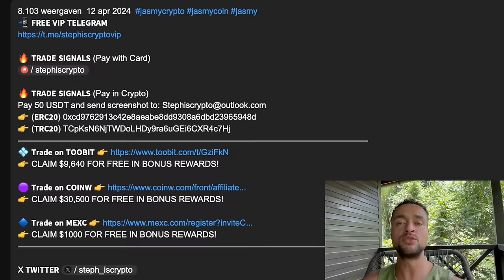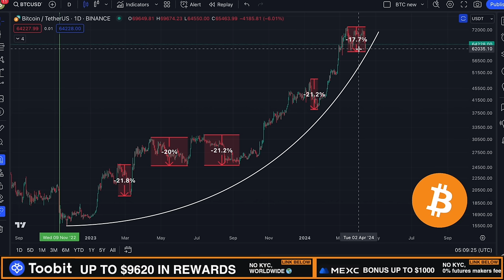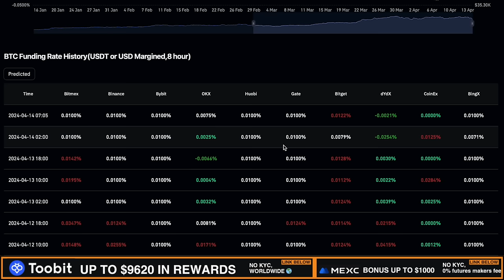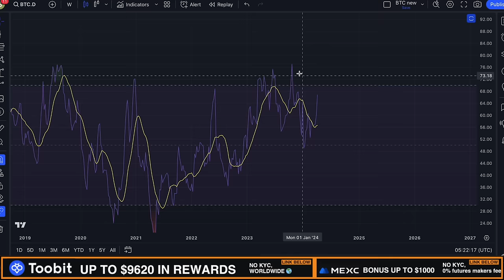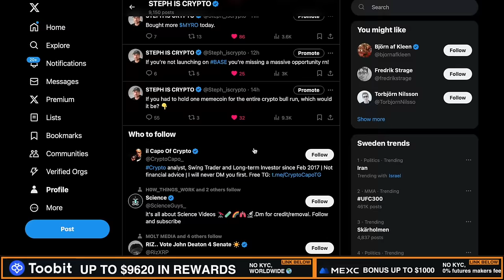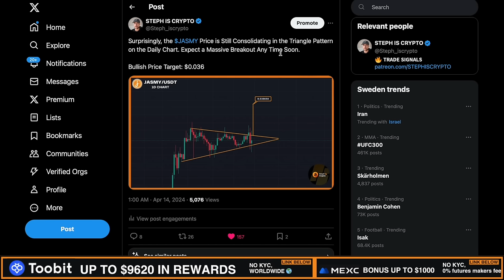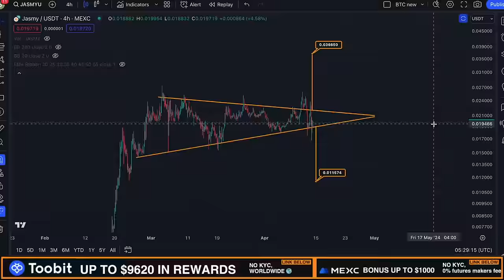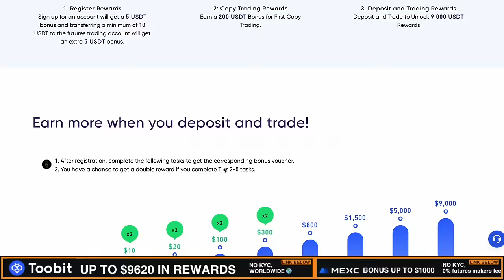JASMY & CRYPTO: I'M TAKING URGENT ACTION NOW!!!!!!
👉 (𝗘𝗥𝗖𝟮𝟬) 0xcd9762913c42e8aeabe8dd9308a6dbd23965948d
👉 (𝗧𝗥𝗖𝟮𝟬) TCpKsN6NjTWDoLHDy9ra6uGEi6CXR4c7Hj
👉 CLAIM $9,640 FOR FREE IN BONUS REWARDS!

👉 CLAIM $1000 FOR FREE IN BONUS REWARDS!

👉 CLAIM $30,500 FOR FREE IN BONUS REWARDS!

JASMY COIN PRICE PREDICTION 2024

Jasmy coin price prediction news update QNT quant now coin token live 100X ALTCOIN 1000x alt coin gems kaspa kas hbar XRP GALA gala games crypto Litecoin trade BITCOIN BTC CRYPTO MARKET USDT USDC COIN GAMING Games BLOCKCHAIN METAVERSE ICP INTERNET COMPUTER DFINITY PROTOCOL ICP COIN ICP CRYPTO MEXC TOOBIT COINW EXCHANGE SUPPLY SHOCK ICP SCARCITY SCARCE CRYPTO BULL RUN CRYPTO NEWS MYRO MYRO COIN MEMECOIN VET VECHAIN AGIX SINGULARITY NET AI ARTIFICIAL INTELLIGENCE  JASMY JAPAN JASMYCOIN JASMYCRYPTO FLUX ACH ALCHEMY PAY